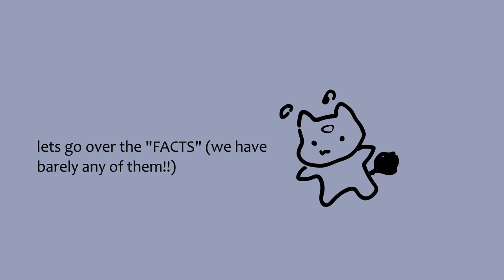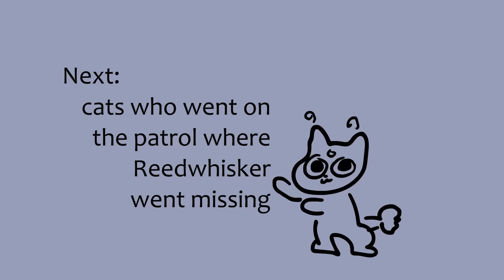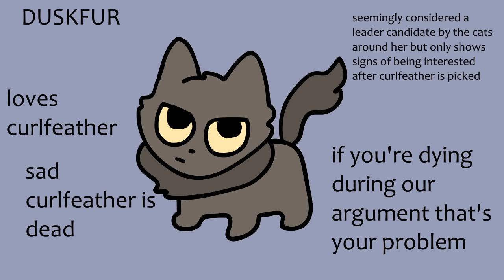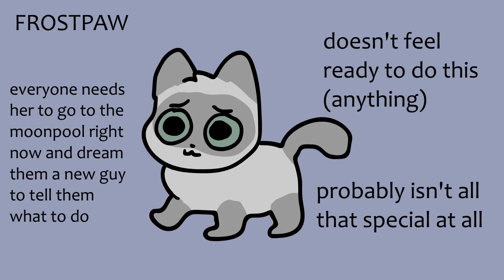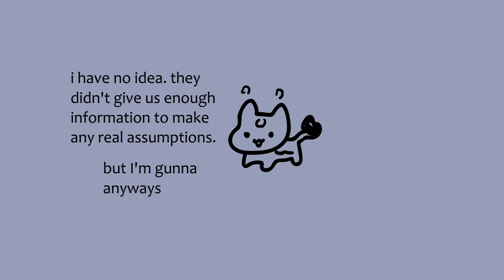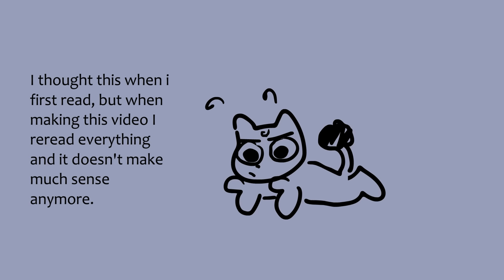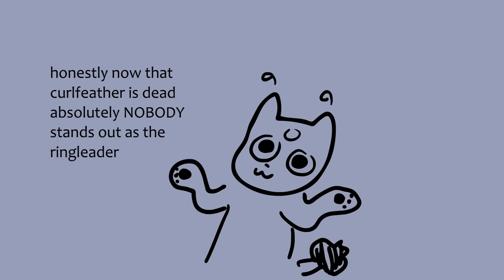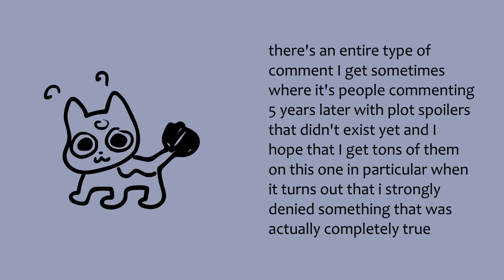Trying to make sense of Riverclan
everything I say in this video will be wrong